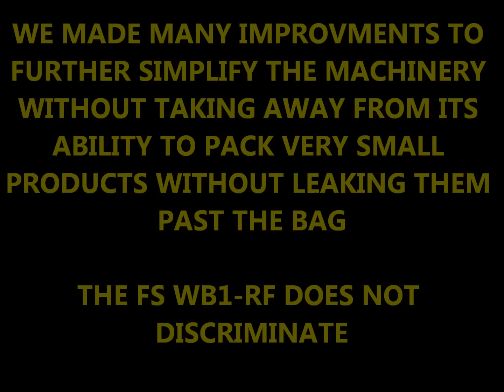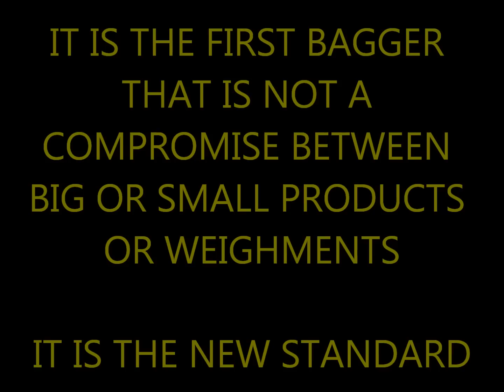FS WB1 RF.wmv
Automatic wicketed bagger with revolutionary feed system.
The new standard of engineering excellence for produce baggers